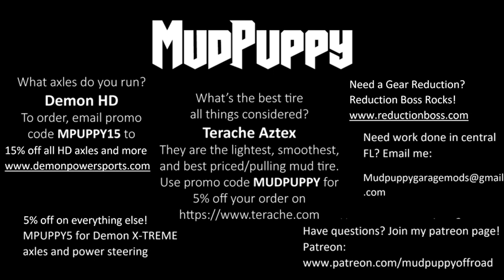Yxz garage launch plus drone update and GX470 romping at Holopaw